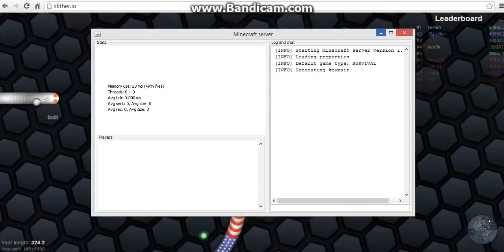the portal body in slither.io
i am in the body and i dont die in slither.io